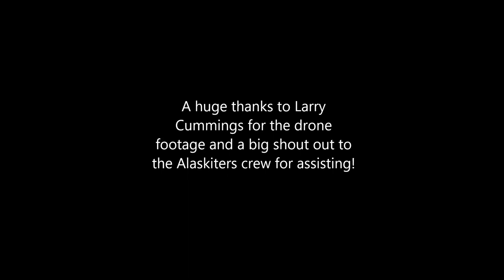Aurora, a 110 SQM Trilobite, flew at the Kenai Kite Festival on June 4th.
We were fortunate to have a drone flyer along capture some great footage!